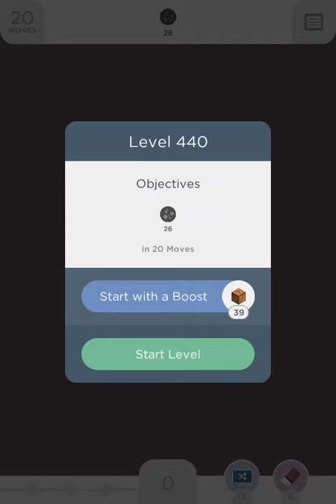Two Dots Level 440 Walkthrough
Two Dots Level 440 gameplay